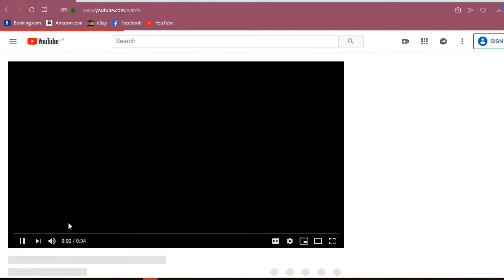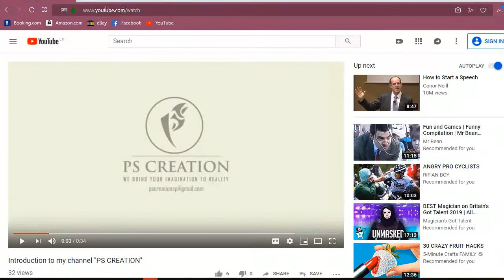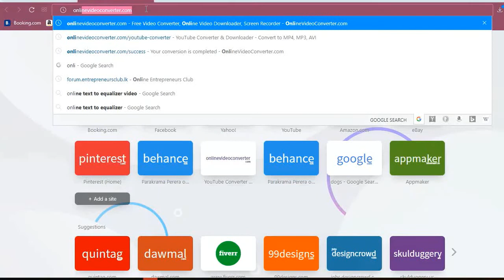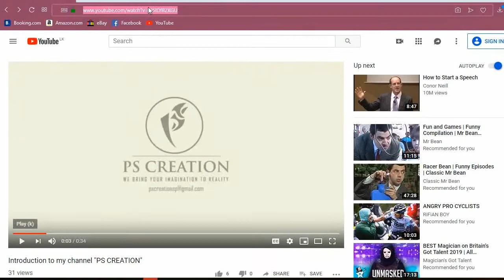How download youtube videos without any software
PS CREATION : How to download you tube videos without any special software

Hello, this is my channel "PS CREATION".
In today video
I will walk you through 3 options to download you tube videos without any special software.

Please go through these 3 options carefully.

if you want to get notified every time when I upload a video
activate the bell icon.

If you need to talk about the videos : you can ask me anything in the comment section.